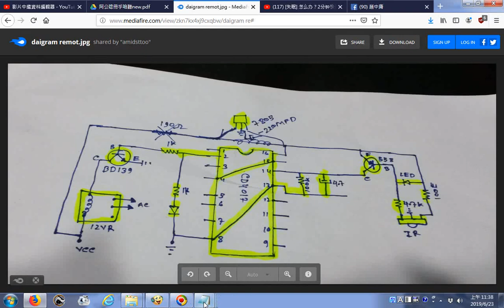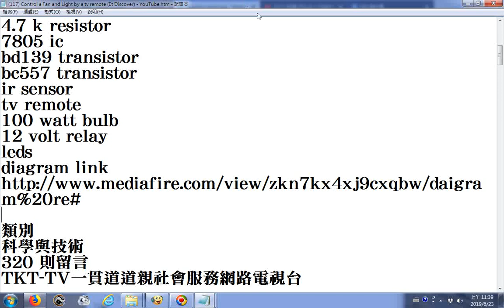20190623風扇遙控器電子線路圖利用電視遙控器來操作高處的掛扇電風扇下載實況螢幕錄影